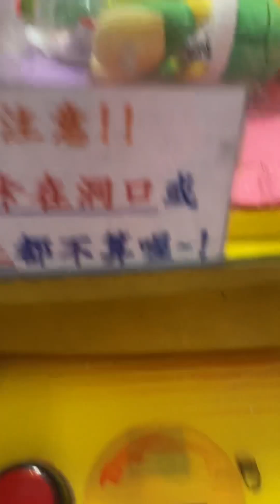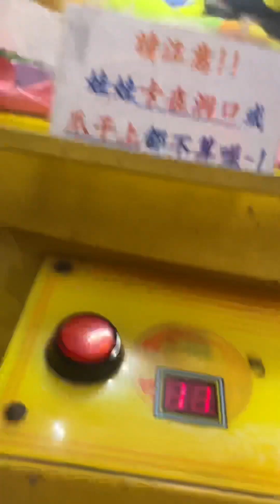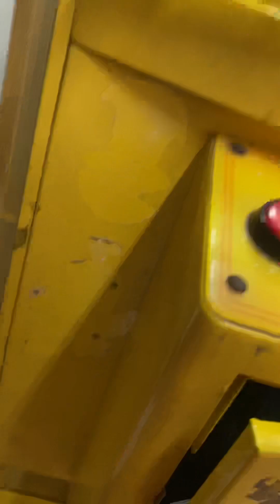超難扭蛋第二集，只花6分鐘，竟然打出了？顆。